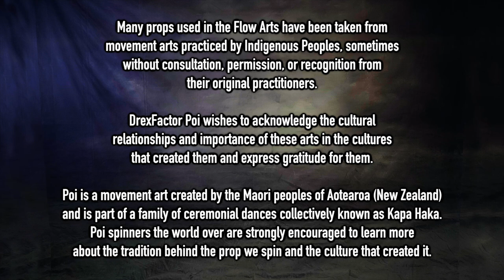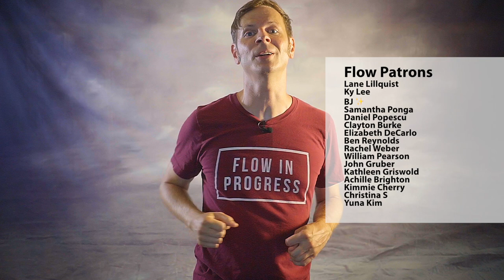Poi Dance Fusion - How to Express Yourself Through Flow!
Make an impression with your poi dance fusion! Tricks and transitions are all well and good for most poi spinning performance situations, but to truly connect with an audience you need to express emotion through your choreography and moves. In this expansive lesson, I'll break down how to take elements of movement from dancing and use them to convey a wide variety of emotions with your flow. I truly believe that there's no reason we can't take poi from the realm of skill toy to one of the high movement arts, but in order to do so we need to channel more universal elements of the human condition through our spinning. These basics for achieving that level of expressive movement will help you connect with your audience and bring your inner world to your outer world.

And special thanks to my non-business Friends of the Channel:
Johnny Howard
Lain Mochinsky
Pekha Pekkonen

0:00 Introduction
2:33 What is Laban Analysis?
4:10 Laban and Poi Spinning
10:40 Using Laban to Display Emotion with Poi
13:57 Other Applications for Laban
14:54 Conclusions

A huge thank you to this month's Flow Supporters:
Lane Lillquist
Ky Lee
BJ ✨
Samantha Ponga
Daniel Popescu
Clayton Burke
Elizabeth DeCarlo
Ben Reynolds
Rachel Weber
William Pearson
John Gruber
Kathleen Griswold
Achille Brighton
Kimmie Cherry
Christina S
Yuna Kim
Willem Olding
Catherine Hackett-Brooks
Erin Fitzgerald
Kourtney Hunsader
Maxim Fateev
Miguel
Zach Sanders
Sean Connell
Ralph Furman
Ma Li
Carmen
Dom
Will
Kathleen
Mikey
Brandi Hine
Deon Fox
Nancy L.
nichole gonyea
Liene Verzemnieks
Spyro Wilburn
Tyrone Phillips
Cameron Olguin
Jennifer Packard
Kathryn White
Alex Green
Vitaly Gashpar
Wynne Hunkler
Christoph Mau
Adrian de Leon
Kevin Damaso
Alon Cohen
crackinthekraken
Pamela Newham
Alison Keroack
Zachary Stephens
Christaff
blake kennedy
Joseph Harris
Jordan Aguirre
Skyler G
Rachelle Bassen
Angie Watson
Tina McDonald
JF
Sarah G
Carys Matar
Manuela Bellydance
Austin Yo
Kate Marusina
Phlip Purple
Hannah Boler
Jessica Nunno
Fabiano Eccel
Stephan Scheiderer
Catherine Forrest
Sarah H.
Anna
Tyrell Collins
Megan Thompson
Mindi Luke
David Diaz
Dean Ritts
Aleck Gandel
Peter Lynch
Anna Nguyen
Paul Kim
John Pasquariello
Christian
Kenny Nham
Eric Montijo
Elizabeth Ellis
Jay
Warren Oliver
Brian Huddleston
Nate Techlin
Patricia Lee
Alex Ciminian
Yvonne Harlacher
Jim Martin
Dan Sulfaro
Dana Ma
Alexey Gilman
Siryn
Bloodsong
Aaron Freeman
skrullqueen
ryan aft
Jessica Makae
jimid
Desert
Steffi
ana mc
Lexi Nichelle
Matthew Riordan
Lunaris
Hailey
Alfred Blackman III
Auron Wyse
Mr Mom
Arlene Smith
Aleksander Poppe
Parmita Dalal
S Jones
Marshall Rhodes
Scott Coley
Flow Mayhem
Jeremiah Johnston
Laura Conner
Kelly King
Sterling Bishop
Alexis
Jameel Alsalam
Russell Paac
Finn Bell
Raluca Voinea